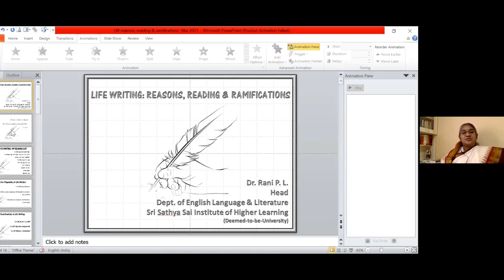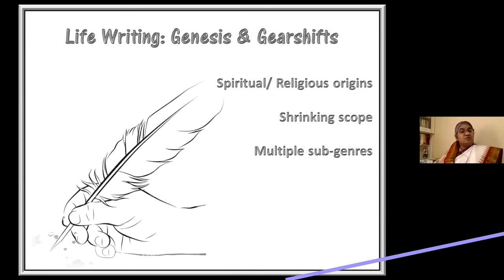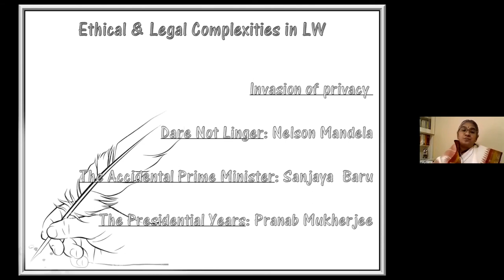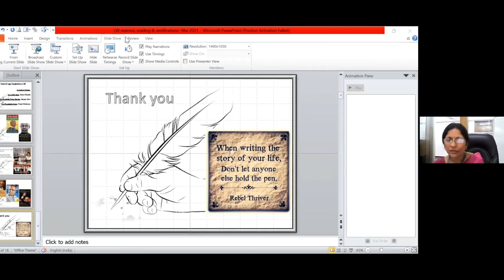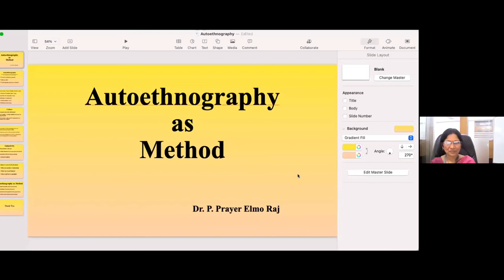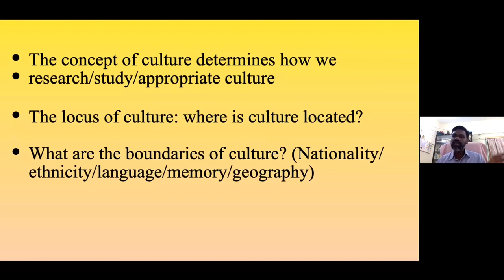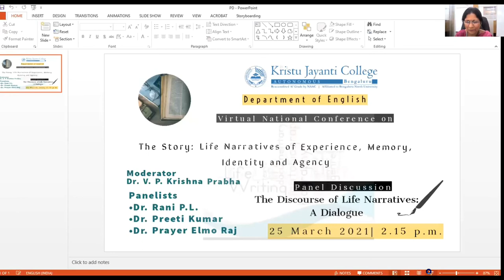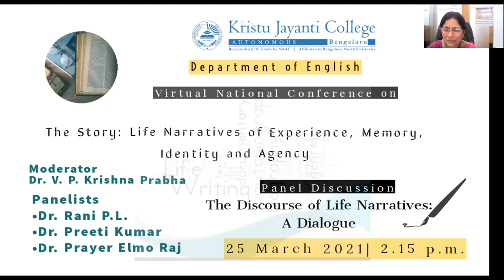Panel Discussion - The Discourse of Life Narratives: A Dialogue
Kristu Jayanti College, (Autonomous), Bengaluru
Virtual National Conference on The Story: Life Narratives of Experience, Memory, Identity and Agency
25 March 2021
Panel Discussion
The Discourse of Life Narratives: A Dialogue
Dr. Rani P.L., Associate Professor& Head, Department of English Language & Literature
Sri Sathya Sai Institute of Higher Learning, Anantapur Campus, Andhra Pradesh
Topic: Life Writing: Reasons, Reading and Ramifications
Dr. Preeti Kumar, Assistant Professor, St. Teresa's College (Autonomous), Ernakulam, Kerala
Topic: Biopics and ideology
Dr. Prayer Elmo Raj, Assistant Professor, PG & Research Department of English, Pachaiyappa's College, Chennai, Tamil Nadu.
Topic: Autoethnobiography as Method
Moderator: Dr. Krishna Prabha, HOD Department of English (PG), Kristu Jayanti College